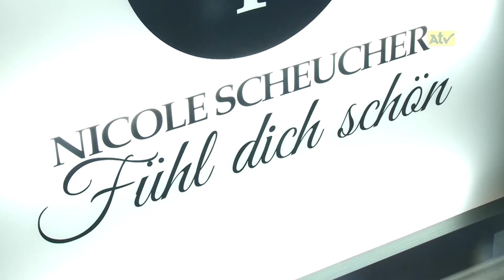Fühl dich schön! Nail up / Beautystudio in Fohnsdorf...